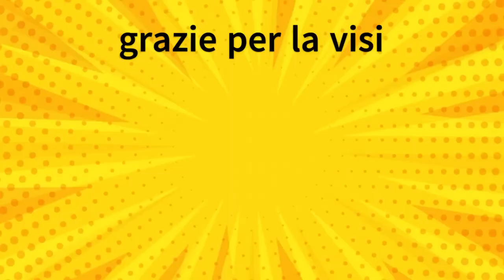I MOMENTI più EPICI nei TELEGIORNALI italiani prova a non ridere